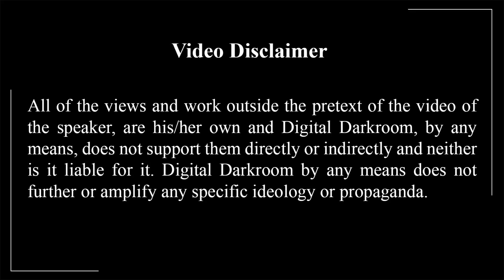Digital Darkroom Kolkata | Photography Adda | Photo lovers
All of the views and work outside the pretext of the video of the speaker, are his / her own and Digital darkroom, by any means, does not support them directly or indirectly and neither is it liable for it. Digital darkroom by any means does not further or amplify any specific ideology or propaganda.